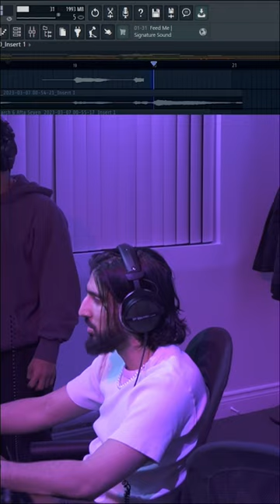15 seconds into freestyling and bro starts doing this